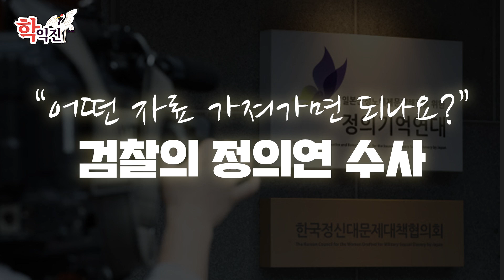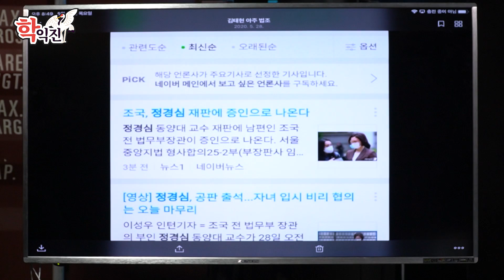[장용진의학익진] "어떤 자료 가져가면 되나요?" 검찰의 이상한 정의연 수사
월요일 21시 : 관훈라이트클럽 (with 민동기, 정상근)
화요일 21시 : 피하지방법원 (with 소제인, 신유진)
수요일 21시 : 히히히스토리 (with 김준혁, 오윤혜)
목요일 21시 : 정치부심 (with 황현희, 박원석, 김성회, 최민희)

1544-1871